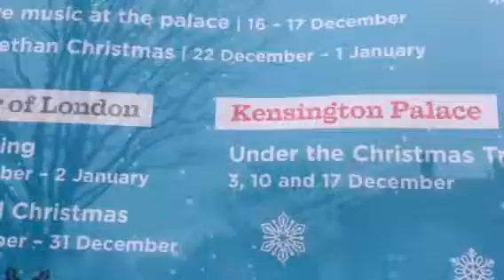When prince Harry proposed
Rachel found herself walking through it all